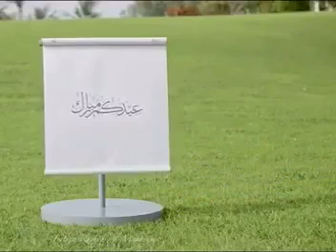Parrot inaugurated HAPPY EID DAY Akhtar mu Mubarak Sha